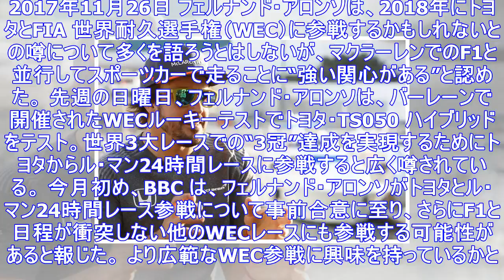フェルナンド・アロンソ、wecへの複数戦出場に「関心はある」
2017年11月26日 フェルナンド・アロンソは、2018年にトヨタとFIA 世界耐久選手権（WEC）に参戦するかもしれないとの噂について多くを語ろうとはしないが、マクラーレンでのF1と並行してスポー...